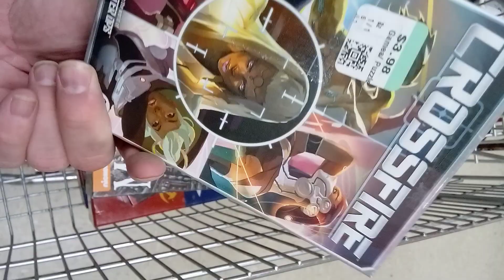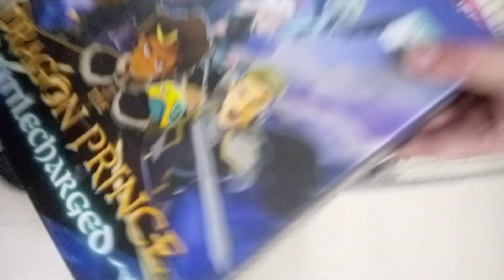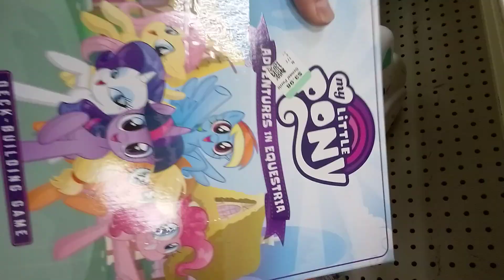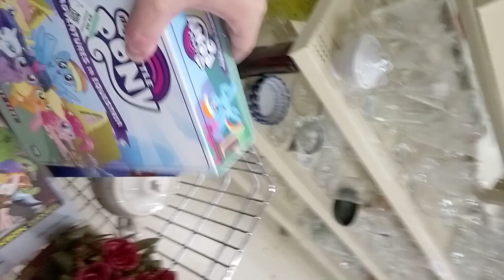thrifting for board games